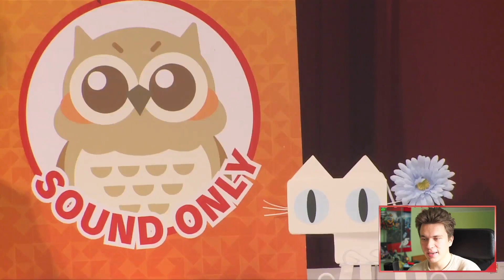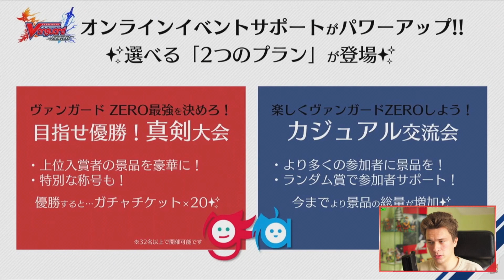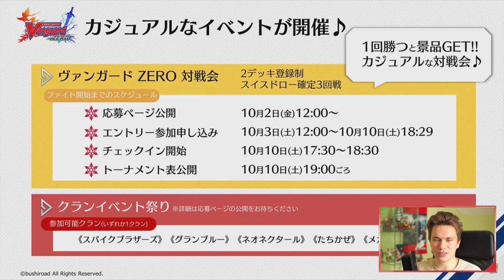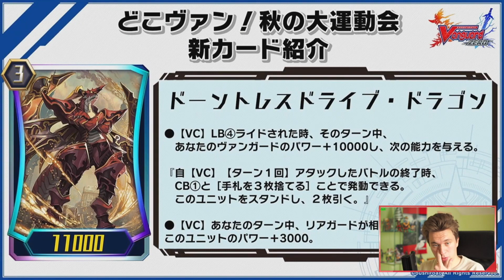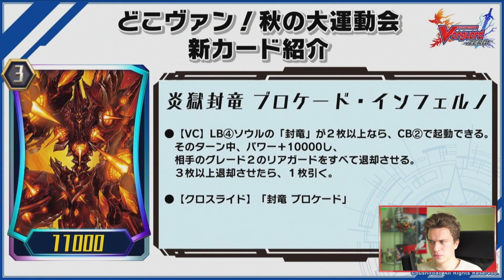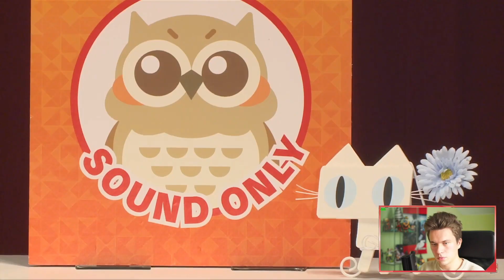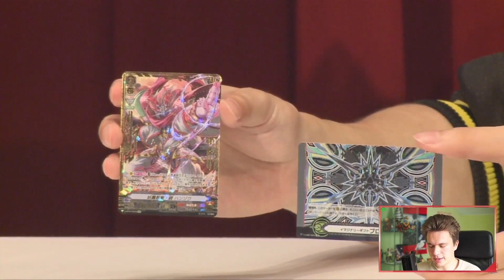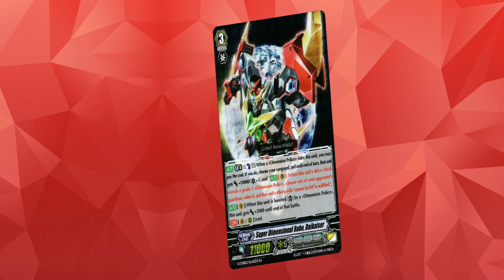Set 11 Revealed and AMAZING New Angel Feather Support || Cardfight!! Vanguard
We had a very special Wednesday DokoVan stream, in which not only was a good bunch of the Zero Set 11 RRRs revealed including Dauntless Drive and Fortuna, but we also had a reveal for an INCREDIBLE Angel Feather card as well, so let's take a look!